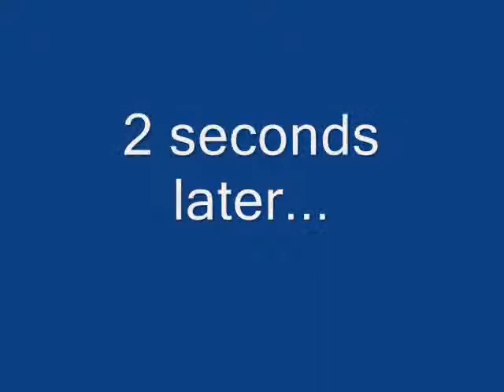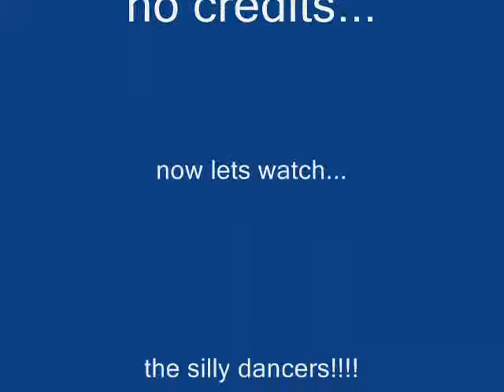RuneScape Epic Persons!!!! Episode 2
epic XD